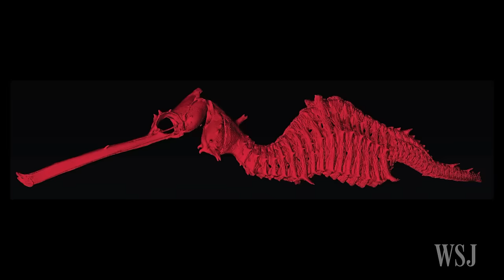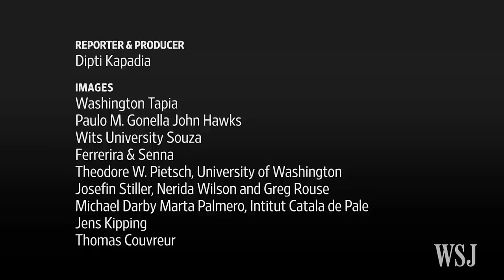Top 10 New Species for 2016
Angling for the ugliest anglerfish to a sparkling damselfly, the SUNY College of Environmental Science and Forestry released its list of the top 10 new species of 2016 on Monday. The institute's taxonomists selected the top 10 from about 18,000 new species name during the previous year. Photo: Jens Kipping